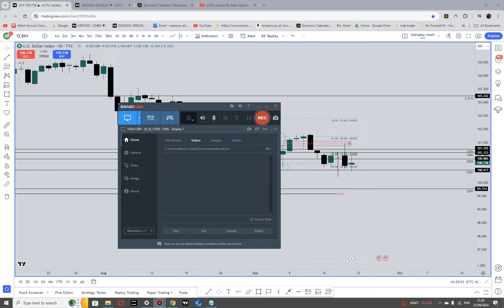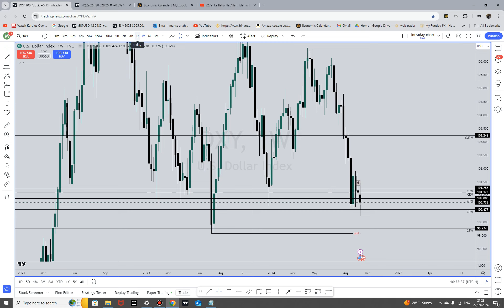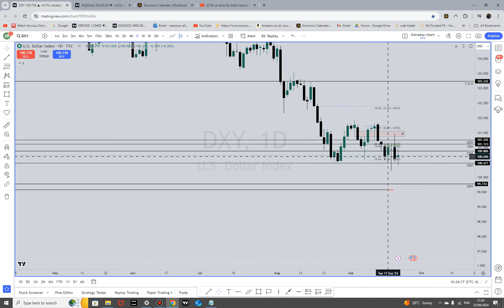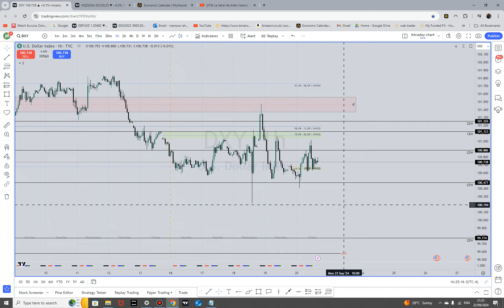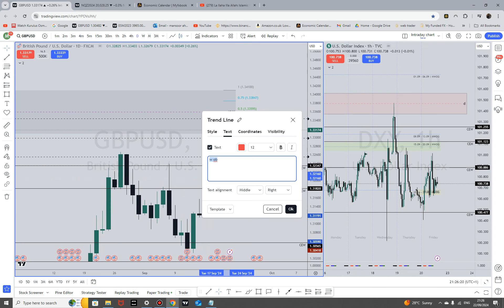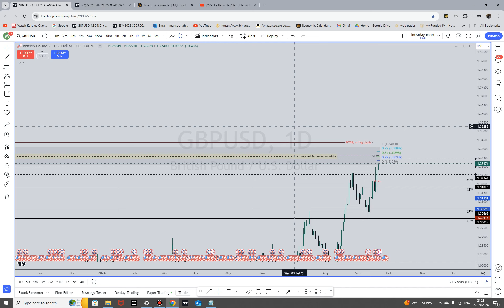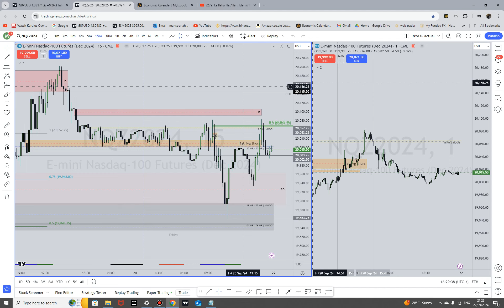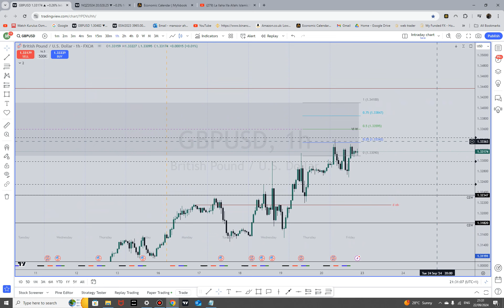Fx outlook 23rd sept